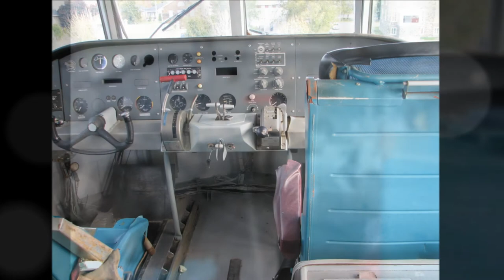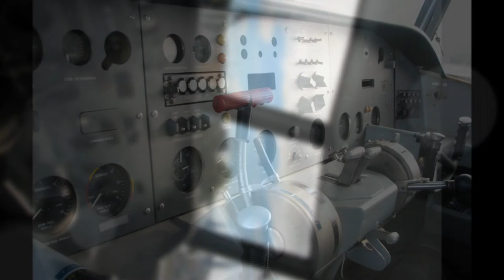Sailing 2 - Joyful Music